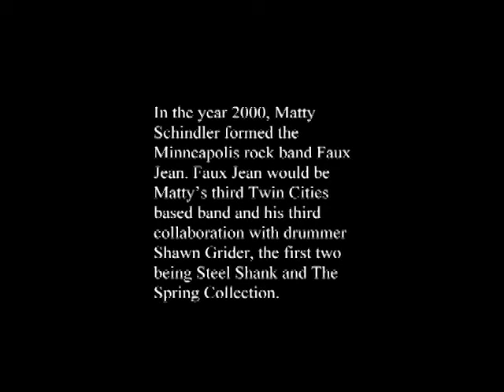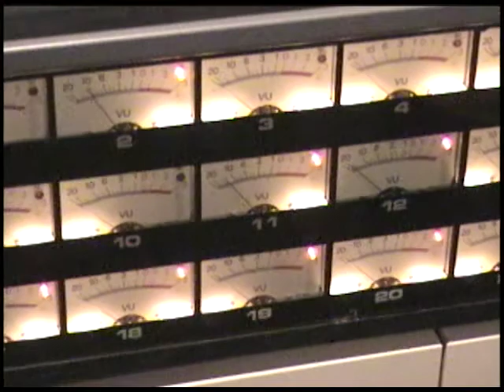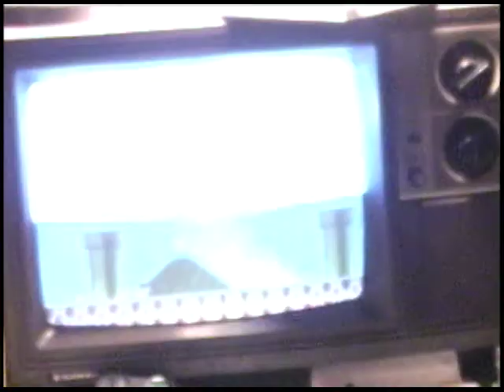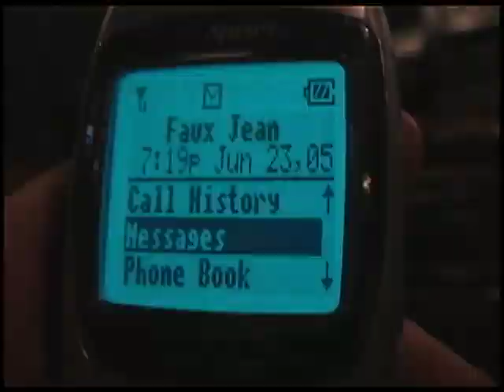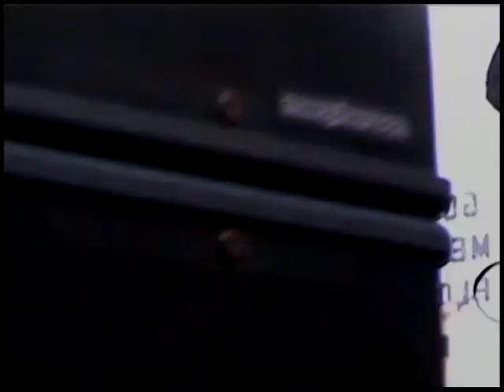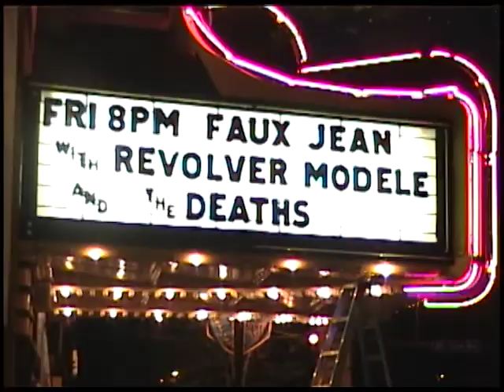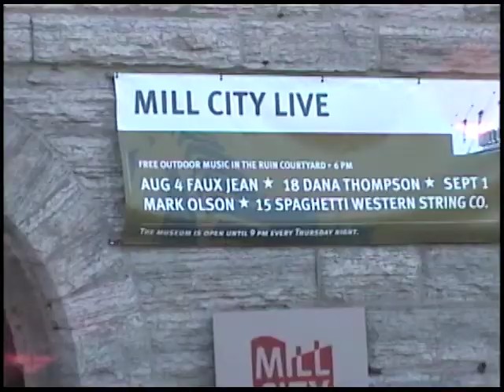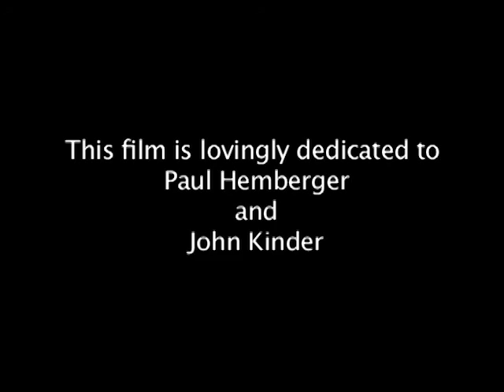Faux Jean "History in the Faking" Full Movie (480pSD Progressive)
A home movie style documentary capturing the Minneapolis Indie Rock band Faux Jean during the recording of their last full-length release, including live performances and interviews.

"History in the Faking" is a lo-fi home movie about Faux Jean the man, and the band. Filmed almost entirely on high 8 film over a period of 2 1/2 years from 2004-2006 by Minneapolis native Taylor Park, the film follows Matty Schindler and the second official incarnation of the Faux Jean band as they record their last full-length studio recording "Light it Up, Burn it Down", which took over two years and several line-up changes to record. Included are interviews and live performances candidly documenting some of the personalities that made up the band, as well as the energy that surrounded them. This is the shorter 2 hour version of the long cut of the film, which was originally 2 hours 37 minutes in length, and was intended as a personal homage to former members and close friends of the band. The long version was screened for one night at Bryant Lake Bowl in Minneapolis on November 18, 2012 for friends and fans of Faux Jean. The film screening was preceded by an acoustic performance from Matty Schindler.

Note: This version of the film was edited by Michael Lopez and is not intended for critical review at this time. A shorter and final version of the film (including a film trailer) may be submitted for review and further promotion by other parties.

Version: Hi8 & VHS/Final Cut Pro/Adobe Premiere